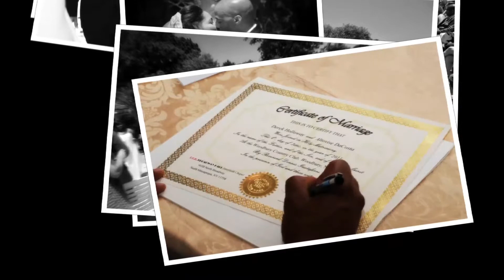Altovise and Derek